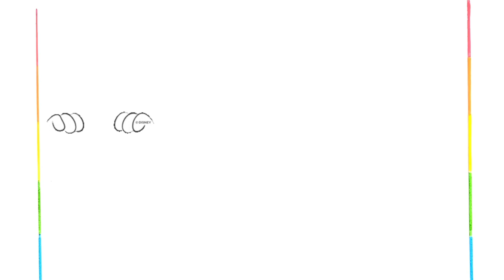Bolalar uchun Miki Maus rasm chizish | Mickey Mouse drawing for kids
Baby draws
Bolalar uchun Miki Maus rasm chizish | Mickey Mouse drawing for kids easy and simple step by step drawing page for kids